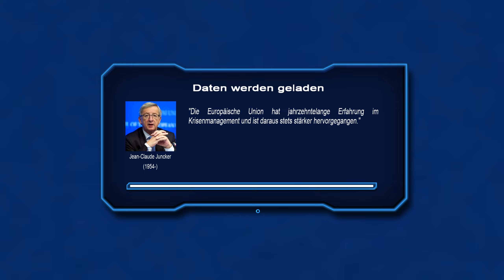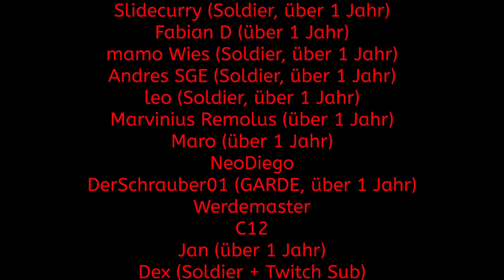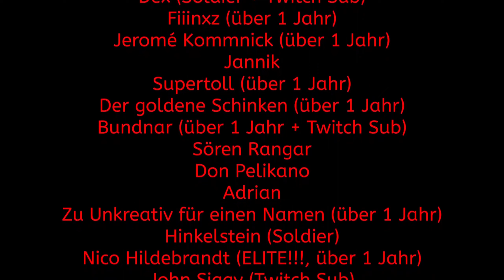DEMOKRATIE: Wie gewonnen, so zerronnen #117 Burundi - 2021 Power & Revolution Politik-Simulator 4